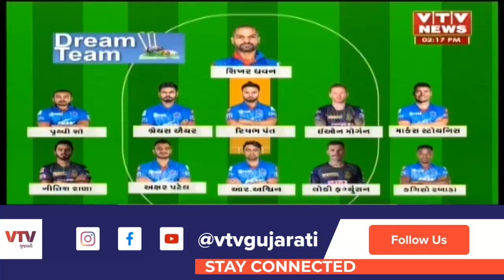Dream-11 માં કયા ખેલાડી તમને અપાવશે વધુ પોઈન્ટ? | VTV Gujarati